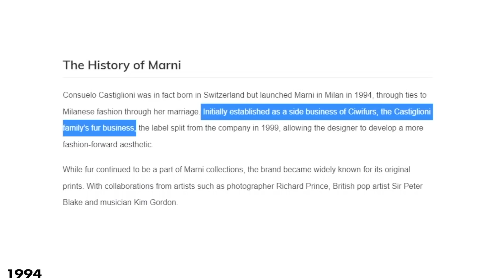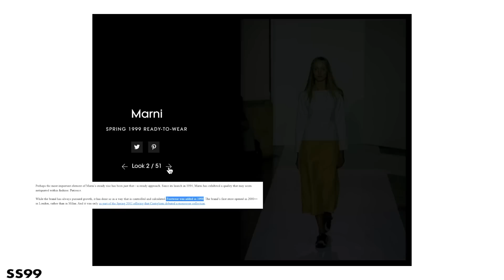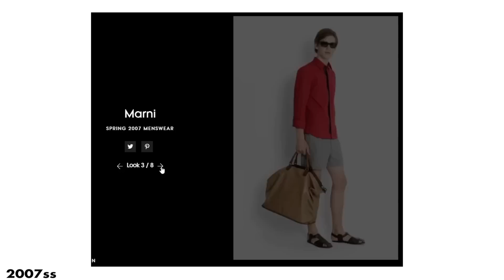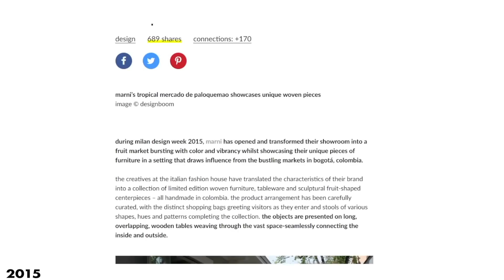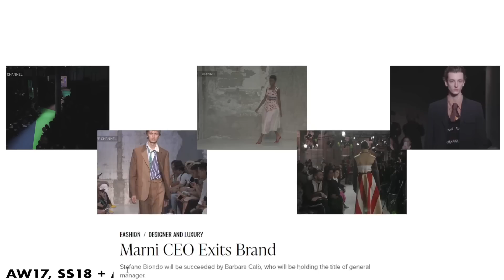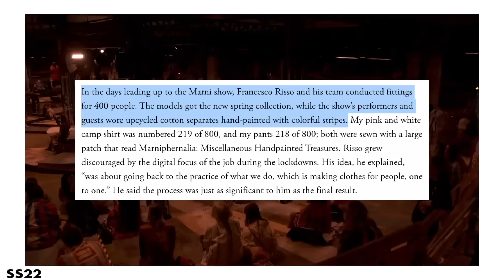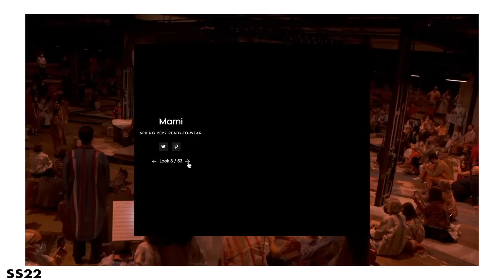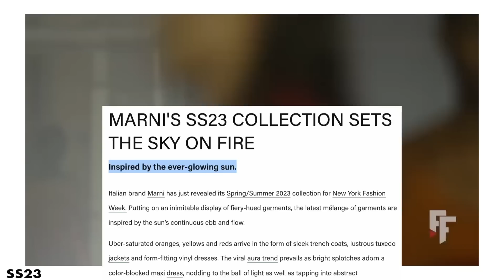The Rise and Rise of Marni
Marni with Francesco Risso has come into a new era for the brand and the company, one that keeps brand consistency while adding in a new element of expressive creativity. This brings in an inclusive feeling that's quite unlike any other big name luxury brand, which is so exciting to see. Cannot wait to see how Marni evolves under Risso.